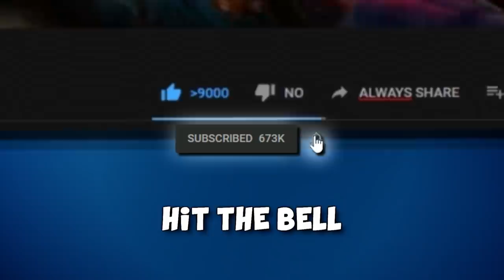FPL vs "Global Elite" ft. D0cC - Part 2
FPL players d0cc, gxx and sinnopsy (also CS:GO Pro Players) have joined me and Dishwasher on a matchmaking adventure on "Global Elite" (not really Global Elite Rank overall due to them not playing much MM and not having good ranks therefore) but yeah - title you know :D FPL vs Matchmaking players on Vertigo, was super fun - hope you enjoy the video =)